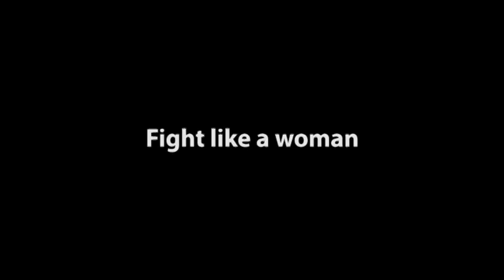Fight like a woman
A group of professional women martial artists are training hard in Bengaluru to build a career in combat sports.  Some of them are going for the European mixed martial arts championship in October. A few are taking part in the national-level body power expo in Mumbai next month.

Mixed martial arts is a tough sport which combines several combat disciplines. It takes enormous physical strength and rigorous training to excel in that. The women put in about 6 hours of training everyday which start with warm-ups and end in duelling with men in the ring.